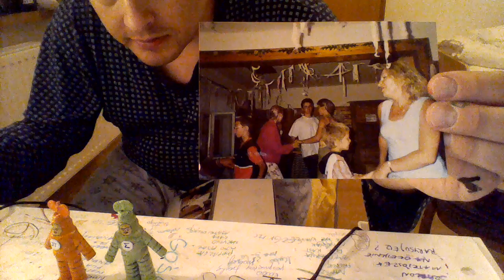przybysze z matplanety odcinek 1261 patryk tenerowicz , kuba i mama krysia skrzyński